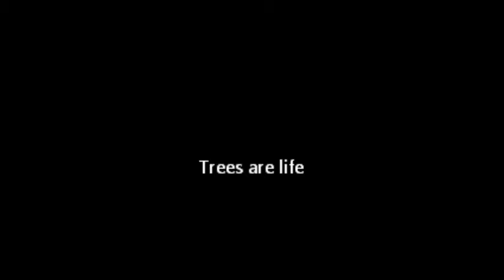Trees are life (short film)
sigamos cuidando el ambiente!